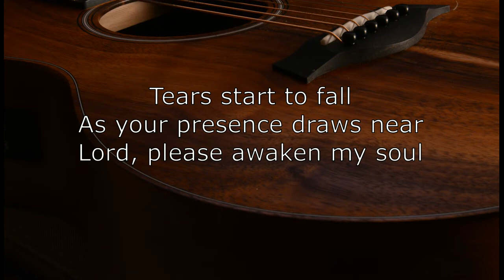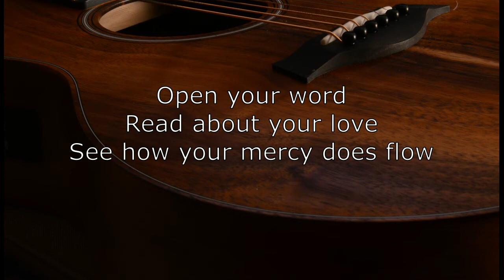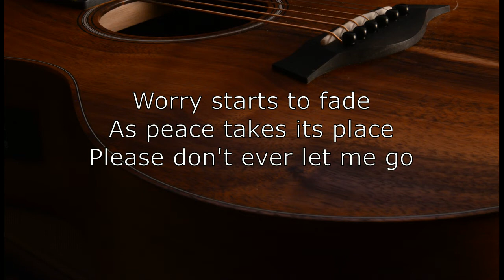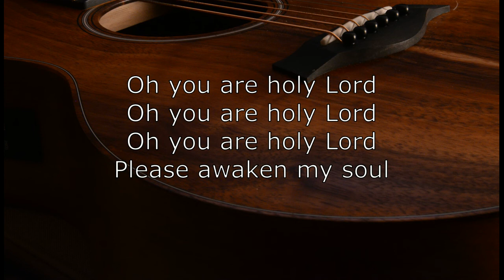Please Awaken My Soul - Mark Stewart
Music and words by Mark Stewart
'Under The Figtree' Album

Copyright: CCLI Song ID 7115429